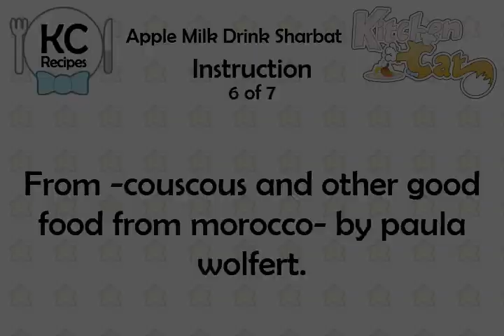Apple Milk Drink Sharbat - Kitchen Cat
★ Kitchen Cat ★ Apple Milk Drink Sharbat Recipe.
For this recipe you will need:
✰ ✰ ✰ ✰ ✰ INGREDIENTS ✰ ✰ ✰ ✰ ✰
2 c : Milk; Cold
2 tb : Sugar
2 ts : Rosewater; or Orange Flower
2 : Red Eating Apples